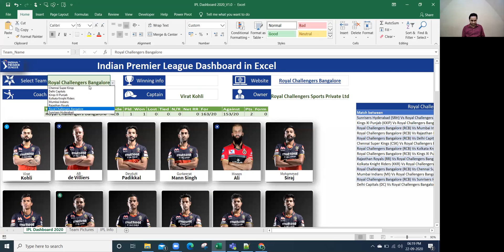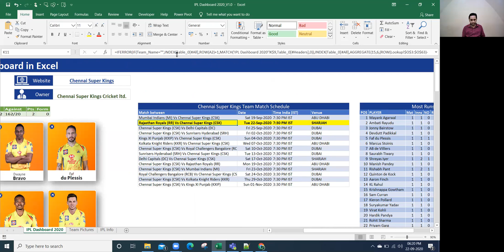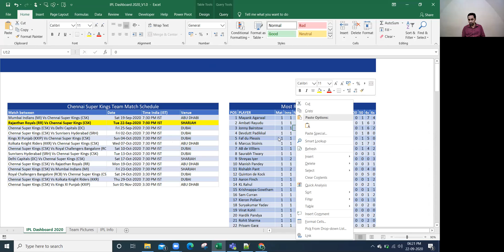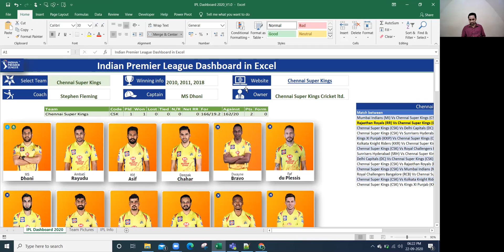IPL Cricket Dashboard in Excel || Picture Lookup || Power Query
Topic: IPL Cricket Dashboard in Excel

If you are interested to learn how we prepared this Dashboard in Excel, watch upcoming videos.

You can download the Excel files which used in this video

You can also watch our Excel classes videos from basics to advanced in the below links

Joining DataSkills is your Choice, making you an expert is our Responsibility!

Regards,
Team DataSkills